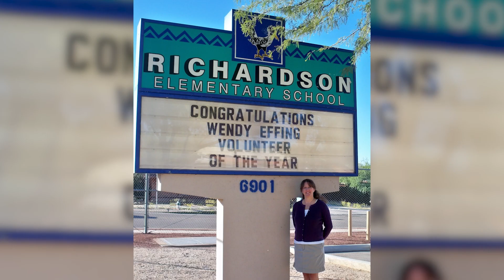ASBA All-Arizona School Board Member Award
Wendy Effing, Flowing Wells Unified School District